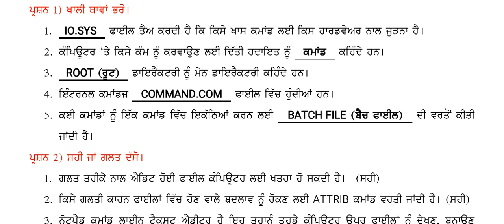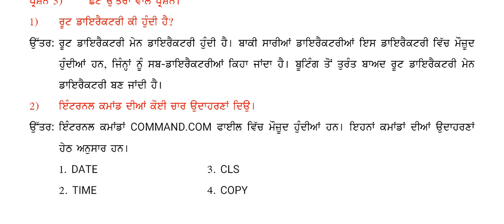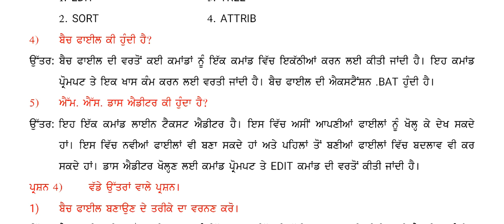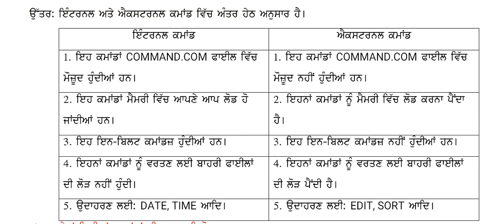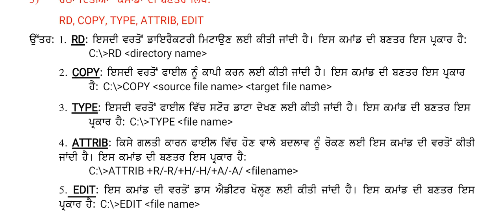PSEB | Class 7th | Chapter 8 Exercises | DOS Commands